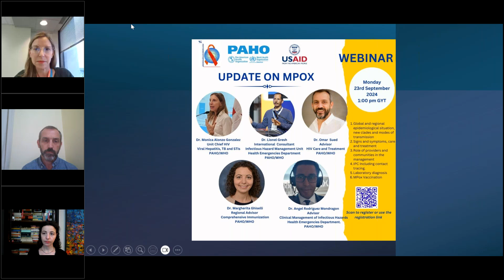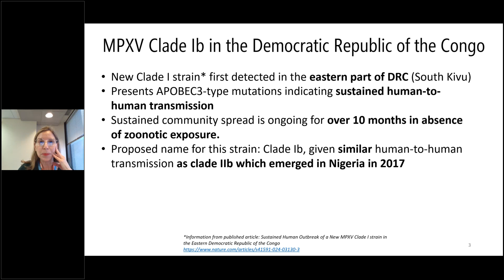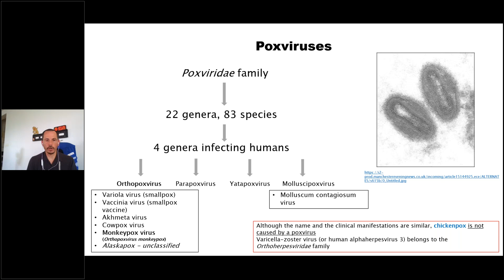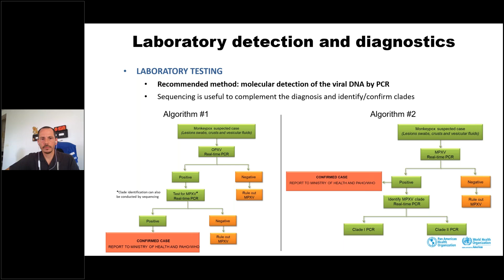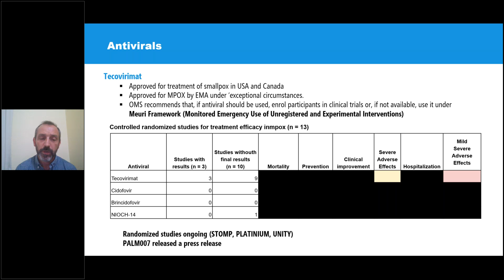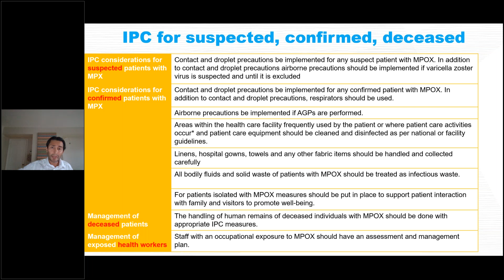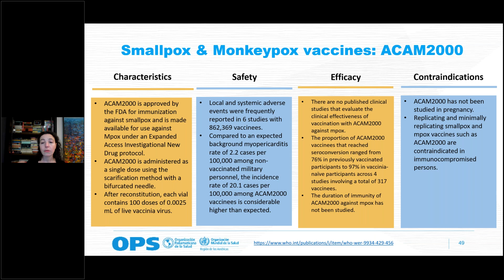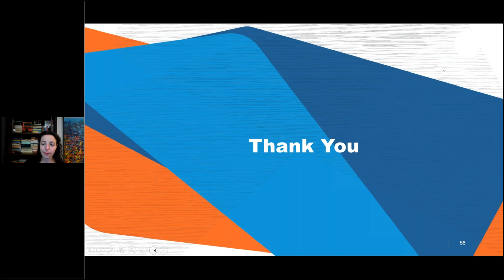PANCAP in collaboration with PAHO/WHO present a webinar titled: Update on MPox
This webinar focused on the global and regional situation, new clades, and modes of transmission, signs and symptoms, care and treatment, the role of providers and communities in the management, IPC including contact tracing, laboratory diagnosis, and MPox vaccination.